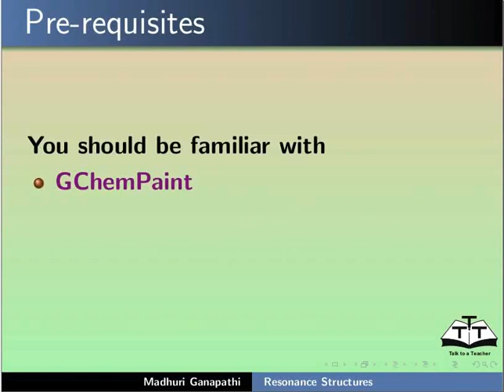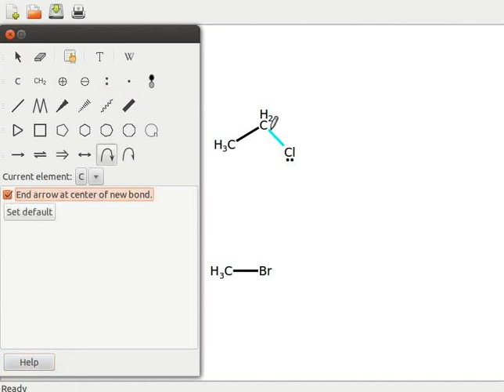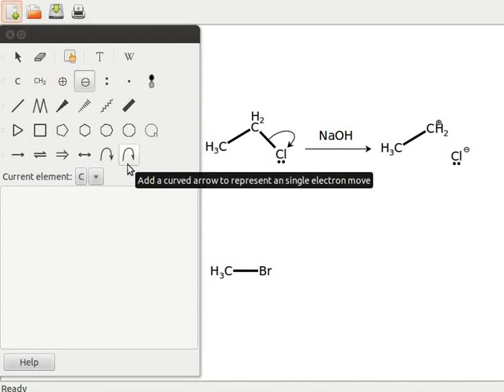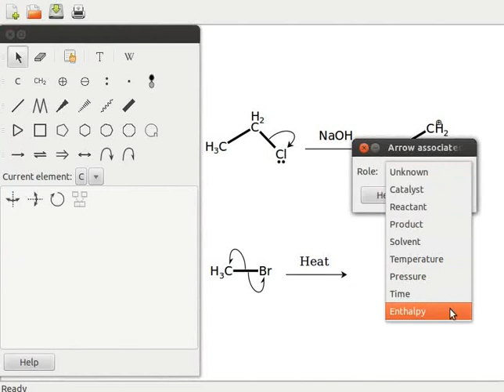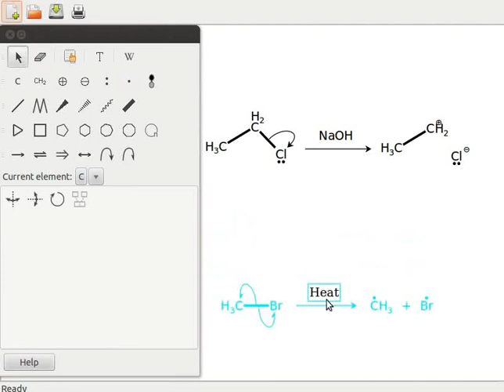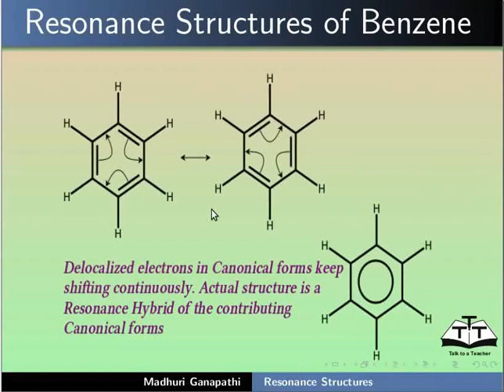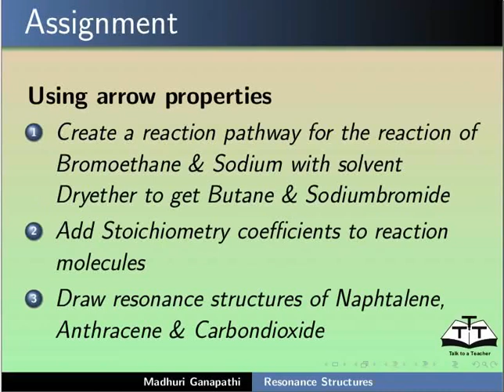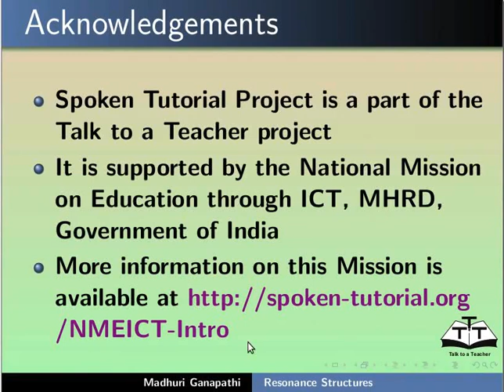Resonance Structures - Assamese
ইলেক্ট্রন এজোড়াৰ ইলেক্ট্রন স্থানান্তৰ চোৱা
এটা ইলেকট্রনৰ ইলেকট্রন স্থানান্তৰ চোৱা
প্রতিক্রিয়া এৰোত এটা প্রতিক্রিয়া মানদণ্ড সংযুক্ত কৰা
এটা প্রতিক্রিয়া পথ তৈয়াৰ আৰু ধ্বংস কৰা
এটা "Mesomeric" পথ তৈয়াৰ কৰা
Nitromethaneৰ ৰেজোনেন্চ গঠন দেখোৱা
এটা "Retrosynthetic" পথ তৈয়াৰ কৰ